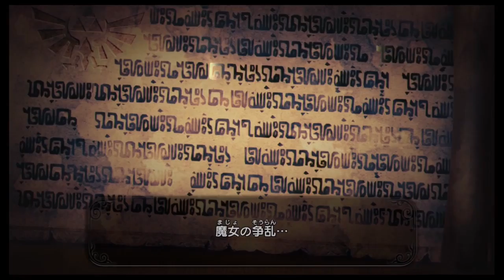【ゼルダ無双実況#4】リンク（武器・ロッド）VSゴーマ！俺たち兄弟の絆を見せてやるぜ！血は繋がってないけどな・・・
ゼルダ無双再生リスト

★テーマ
【ゼルダ無双実況#4】俺たち兄弟の絆を見せてやるぜ！血は繋がってないけどな・・・

ゼルダ無双（コーエーテクモゲームス）

★挑戦したシナリオ（フィローネの森）
序章　神秘の森の魔女
（難易度：難しい）
・BOSS（ボス）ゴーマ

★使えるようになったキャラクター
・ラナ

★実況者（キャラクター）
①ヒカル（リンク）
②まえす（シーク）